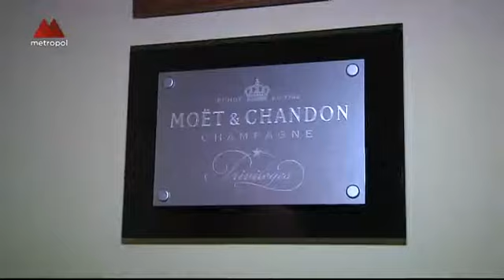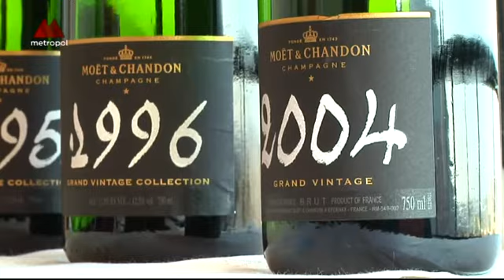City Look - 47. díl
Helena Mertlová - návrhářka, téma: Velká večerní s lehkostí
Alena Bělíková - designérka, téma: More Than Religion